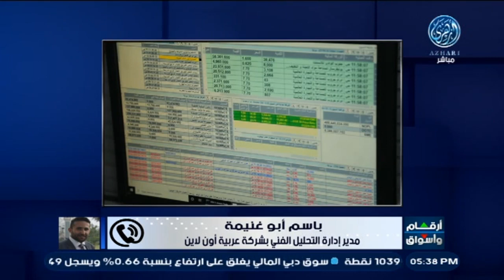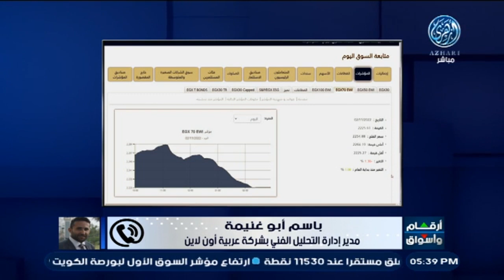أهم أخبار سوق المال المصري وتحليل الاستاذ باسم أبوغنيمة 2/11/2022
أرقام وأسواق :  صعود جماعي لأسواق المال الإماراتية ختام جلسات الأسبوع
خسائر جماعية لأسعار الطاقة بفعل مخاوف الركود
مكاسب جماعية للعملات الرقمية .. والبيتكوين تقترب من مستوى 20 ألف دولار
تحليل لأبرز وأهم أخبار البورصة المصرية وأسواق المال العربية خلال تعاملات اليوم
وآخر تطورات الأسواق العربية والعالمية والمزيد وأكثر
ضيف الحلقة /
أ . باسم أبو غنيمة – مدير إدارة التحليل الفني بشركة عربية أون لاين